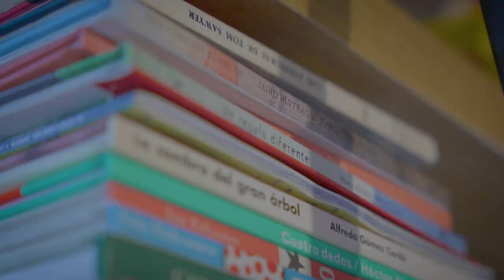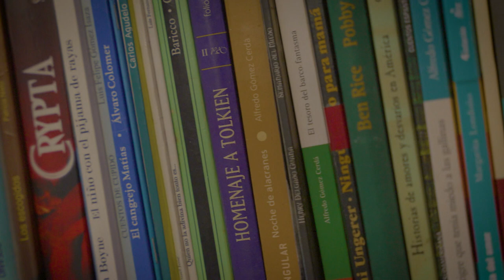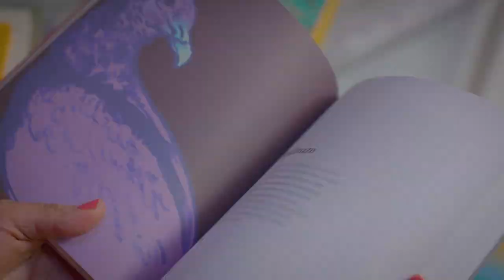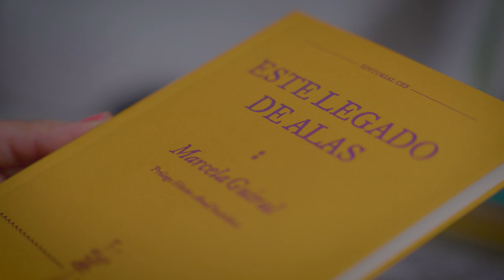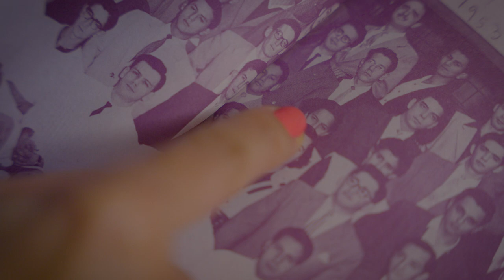Marcela Guiral [Mujeres Poderosas] Telemedellín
"Yo creo que soy una retratista de historia inventada, no inventada y que ese es un gran poder”: Marcela Guiral.